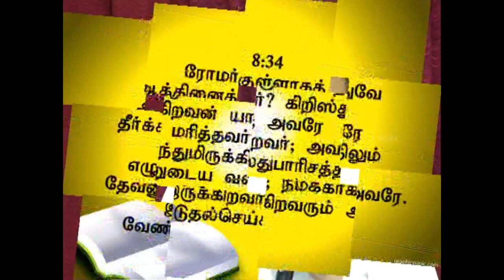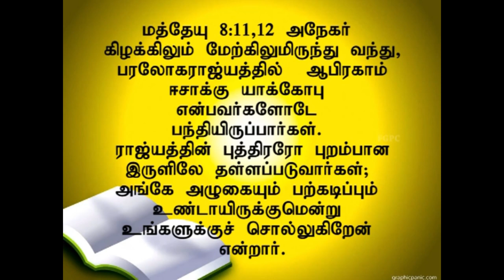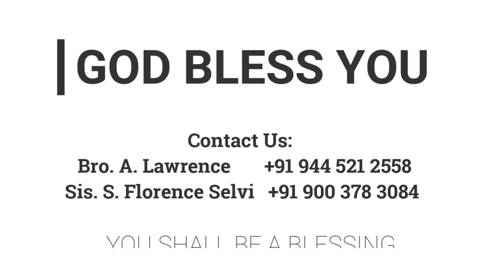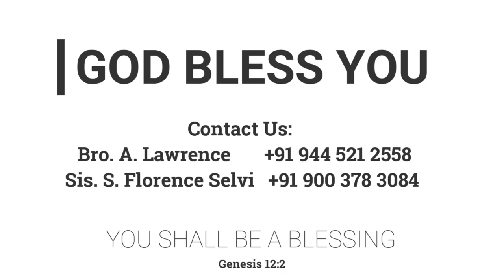நூற்றுக்கு அதிபதியின் வேண்டுதல் | 15.12.2013 | Pr. I. வினில் சதீஷ் | கடமலைக்குன்று FGPC